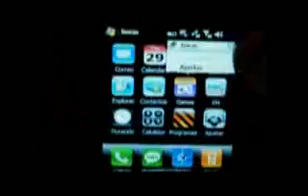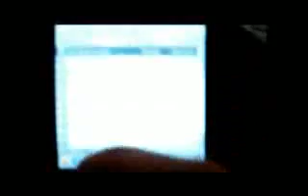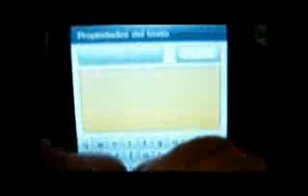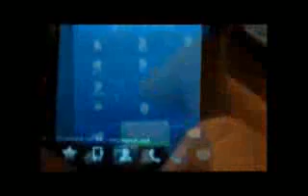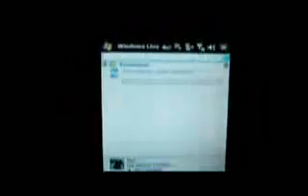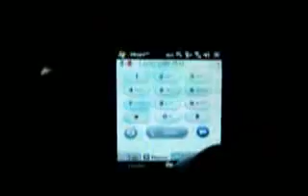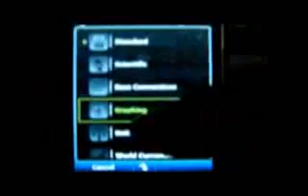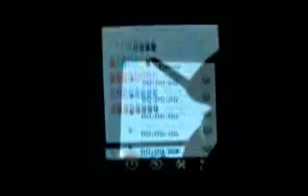ML 50330858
Video Migrado